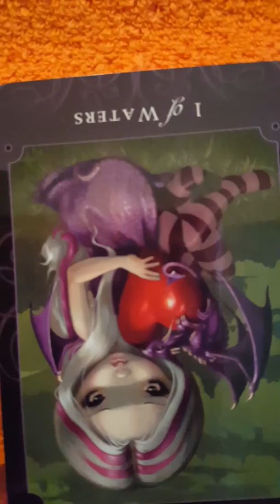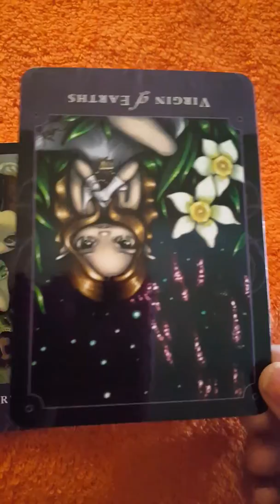Earthsigns tarot reading